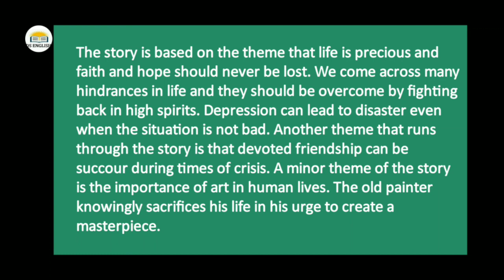Class 9| Moments| The Last Leaf| NCERT Solutions| Theme| Message| Summary| Deepmala Sharma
Class 9 Moments The Last Leaf NCERT Solutions Theme Message Summary Detailed Summary
Class 9 Moments The Last Leaf NCERT Solutions Theme Message Summary Detailed Explanation
Class 9 Moments The Last Leaf NCERT Solutions Theme Message Summary Detailed Description
Class 9 Moments The Last Leaf NCERT Solutions Theme Message Summary Detailed Summary and Question-answers.